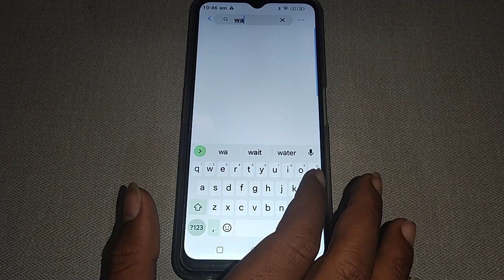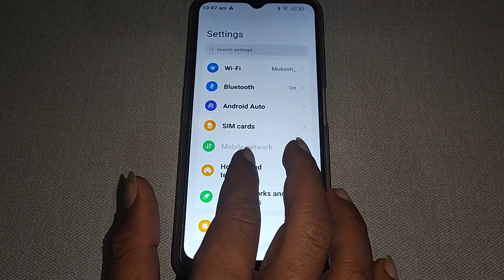wallpaper setting Moto E20, How to set wallpaper Moto E20